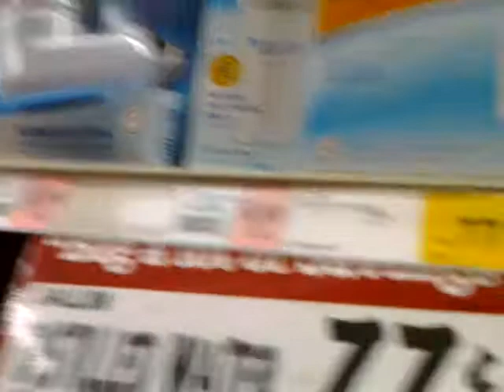Britta water filter prices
Just like printers, just buy another pitcher, 1 pitcher with 3 filters 12.88 , vereses the 3 pack refills for  19.98 duh.